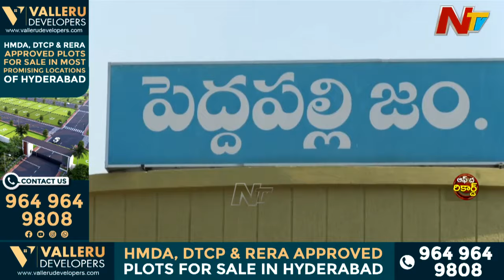అభ్యర్థిని వ్యతిరేకించిన Sridhar Babu కే ఇంఛార్జ్ బాధ్యతలు.. ఇప్పుడాయన ఏం చేస్తారు..? | OTR | Ntv